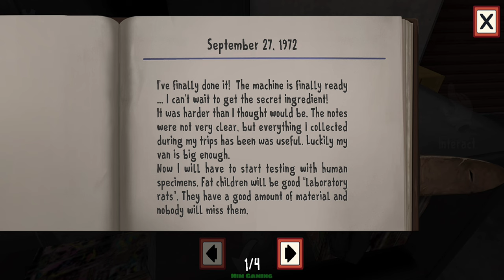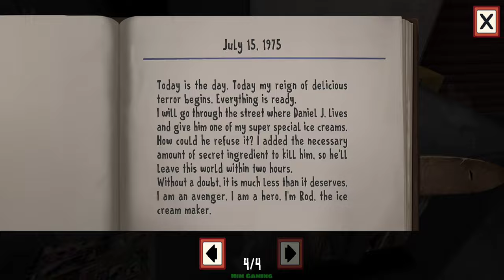Replay Ice Scream: Horror Adventure - [Hard Mode]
Hello, if your reading this is because you decided to click this video because you wonder why the title says replay? cause I said from the Mast video that I'll be replaying the old games back in the day with a better video quality to this day of course if you want to see this first old video then you have the choice but if you want to be a little modern with HD version the thus video is for you. more videos of HD coming soon so see you in the next video. ^^

Interested of playing this Game?
Here are the links to your Mobile devices.
Google Play Store [Android Ver]

Editor: Nimzay
Thumbnail: Nimzay
Audio Engineer: Nimzay
Recorded: Nimzay